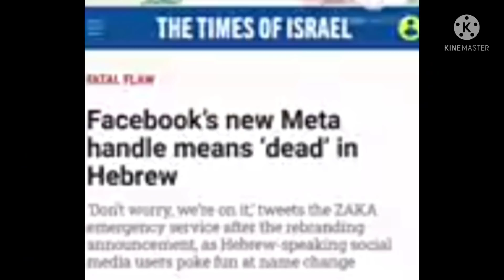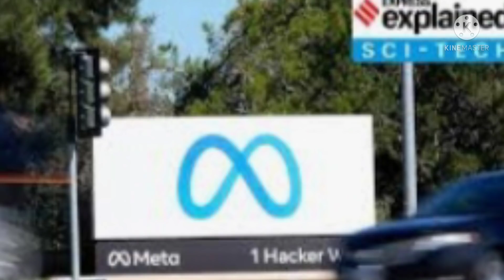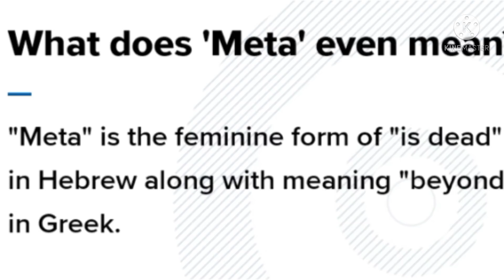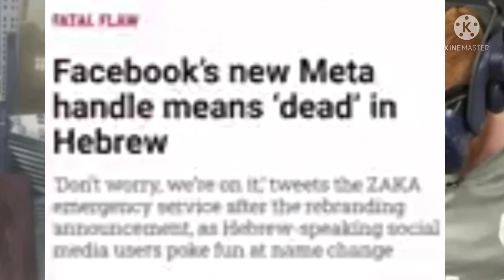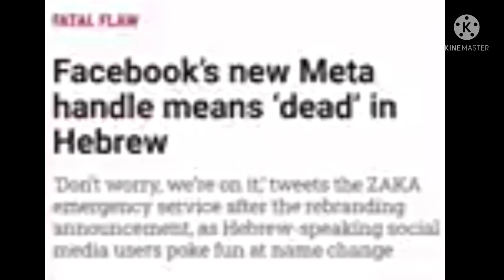Facebook ன் புதிய பெயர் மரணம் / அபூஆஸியா